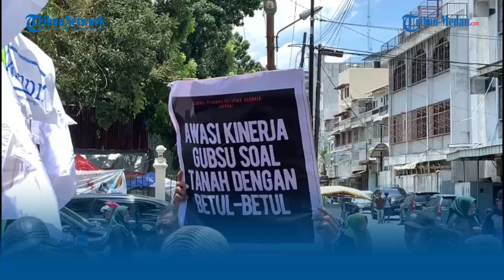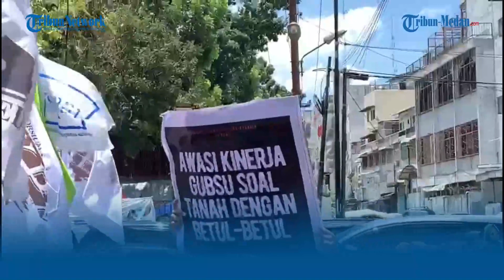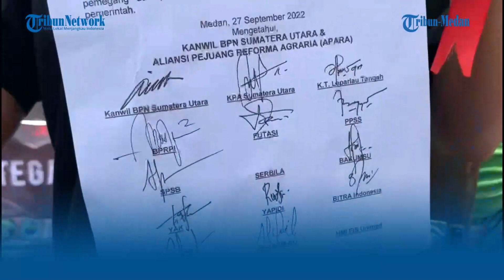Apara Geruduk Kantor BPN Sumut, Bawa Poster 'Awasi Kinerja Gubsu Soal Tanah Dengan Betul-betul'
TRIBUN-MEDAN.COM, MEDAN - Puluhan petani dan masyarakat Sumatera Utara (Sumut), kembali berunjuk rasa di depan gedung BPN Sumut, pada Selasa (27/9/2022) siang.

Massa yang tergabung dalam Aliansi Pejuang Reforma Agraria (Apara) ini, melakukan unjuk rasa serta memperingati Hari Tani Nasional 2022.

Dalam tuntutannya, mereka meminta agar BPN Sumut untuk memberantas mafia tanah yang merampas tanah masyarakat.

Menurut Pimpinan Aksi, Quadi Azam di Sumut masih banyak persoalan agraria yang dilatarbelakangi oleh mafia tanah yang menguasai lahan di sejumlah wilayah di Sumut.